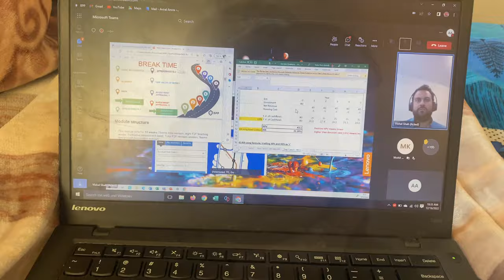Cash in Hand Jobs in UK | Indian Student in UK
Every student before coming to UK has many expectations and thoughts about jobs and earnings available. One of them is Cash in Hand Jobs. In this video I explain everything regarding cash in hand jobs, myths everyone has about them, should you do them or not. Pay. I do not support cash in hand jobs or any other illegal activity, this video is just for education purpose.
Keep Supporting
Vlogging is just for fun and not to hurt anyone.